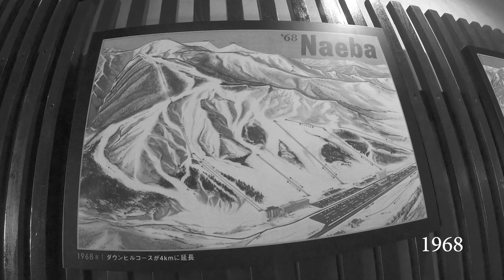【ロングバージョン】新潟県 苗場スキー場 / ローカルと滑る 【Long.ver 】Naeba ski resort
初のロングバージョンを作ってみました。
どうでしたか?評価 & コメントお待ちしてます。

Naeba skiresort / Niigata prefecture JAPAN
Shooting in mid-January 2020. / Rider : Shinji Sato & Hiroshi Sakuma
This time we will be visiting one of the most famous ski resorts in Japan, Naeba Ski Resort. This time, we were joined by local and legendary snowboarder, Hiroshi Sakuma. Watch the video to see how the slopes turned out.

新潟県 / 苗場スキー場
2020年1月中旬 / Rider : Shinji Sato & Hiroshi Sakuma
今回は日本でとっても有名なスキー場苗場スキー場を紹介します。今回は苗場スキー場のローカルでレジェンドスノーボーダーのHiroshi Sakuma参加。どんなゲレンディングになったかはムービーとレビューでお楽しみください。

Rider : Shinji Sato
Knowy : director

Rider : Hiroshi Sakuma
Sky the Limit :

Movie by ゲレコム
◆ホームページ↓